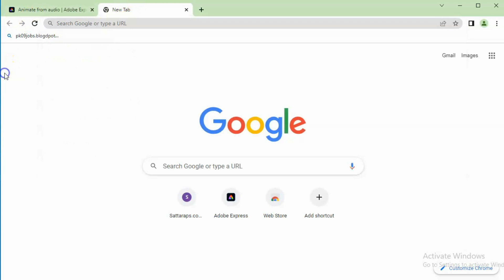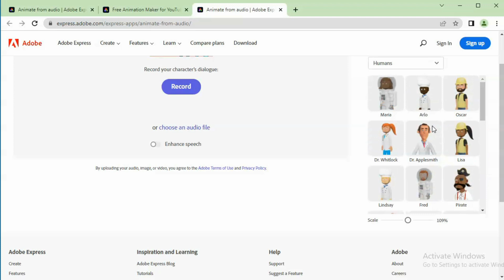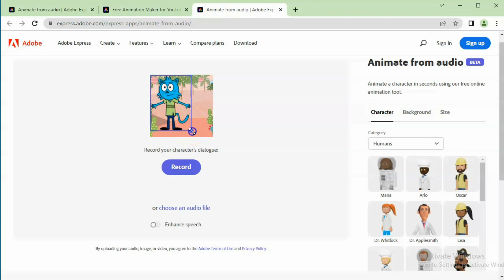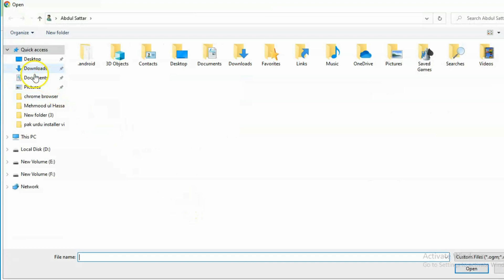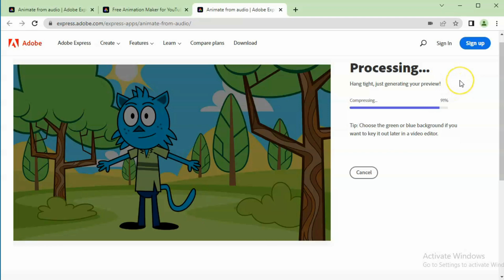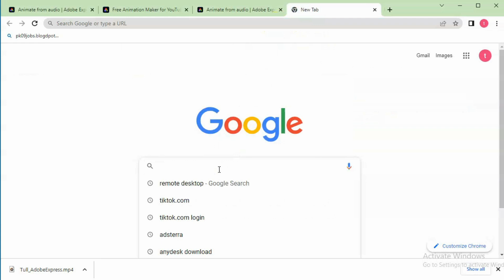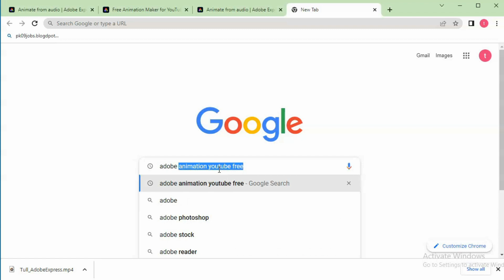How to make animation cartoon video for youtube in free